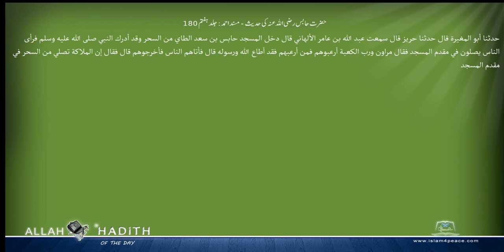حضرت حابس رضی اللہ عنہ کی حدیث مسند احمد Musnad Ahmad Islam4Peace com